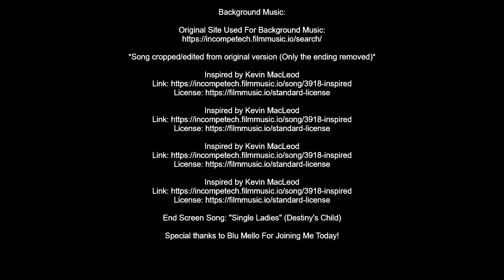Attempting The Newly Friend Game w/ Blu Mello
This video was inspired by many other Youtubers such as IISuperwomanII and Thomas Sanders and Paint. As Well As Jimmy Fallon's Best Friend Challenge. Hope You Enjoy!

-MP3Caprice.com

-httpsdownloads.khinsider.comgame-soundtracksalbumsonic-adventure-2-original-sound-track1-